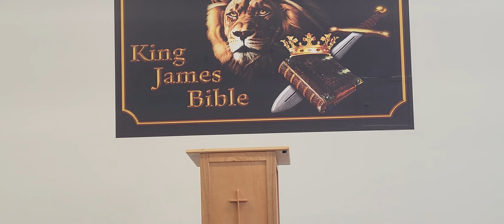7/3/22-Sunday School- Brother Kenneth Green Witnessing